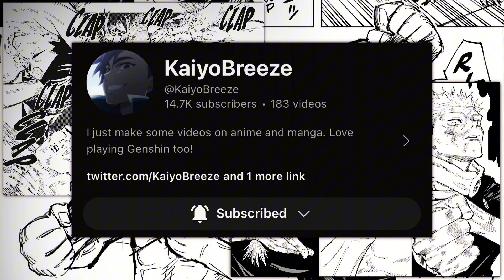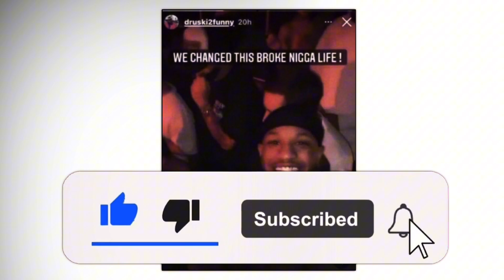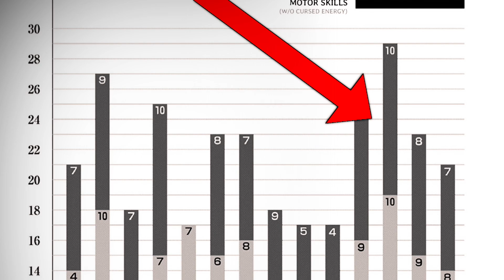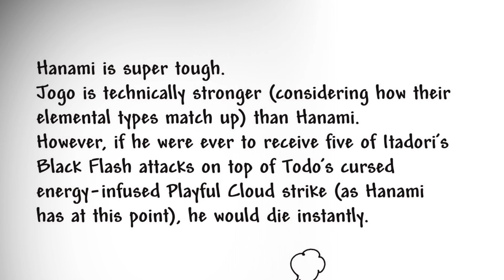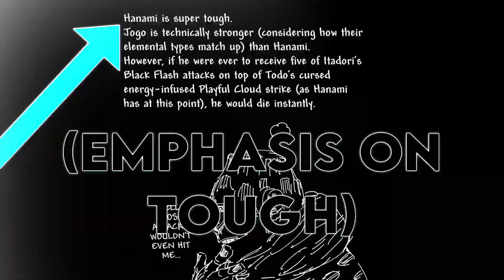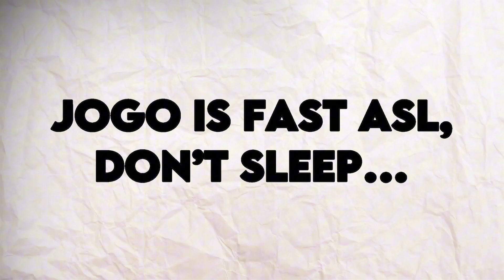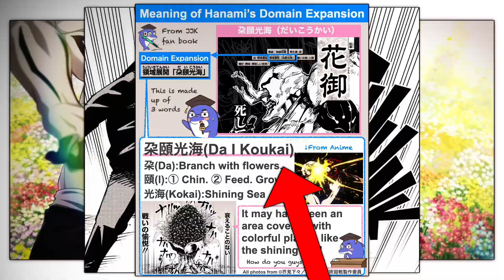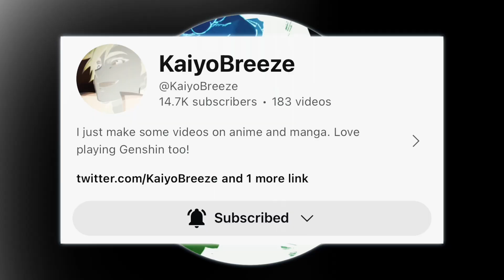Yuji & Todo vs EVERY Disaster Curse…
Yuji and Todo have finally teamed up after years of in real life time. They’re fighting mahito, and so today we’ll put these two up against the other 3 disaster cursed spirits. Who will win? Let’s find out. :)

Timestamps:

00:00-01:04 Intro
01:05-04:45 How Strong Are The Duo?
04:46-05:30 Rules For The Fight
05:31-10:35 Jogo
10:36-12:55 Dagon
12:56-15:08 Hanami
15:09 Conclusion